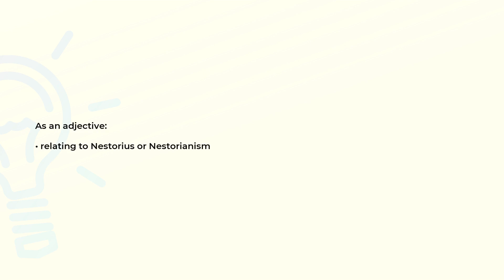What is the meaning of the word NESTORIAN?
Definition and spelling of the word NESTORIAN.

(00:00) Intro
(00:08) As an adjective
(00:16) As a noun
(00:23) Spelling

As an adjective (00:08):
• relating to Nestorius or Nestorianism

As a noun (00:16):
• a follower of Nestorius